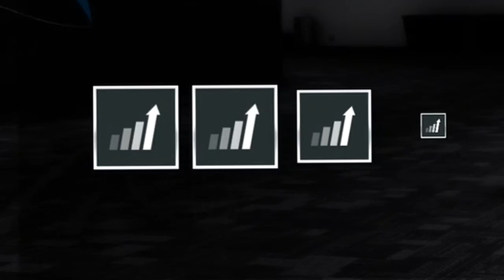NEW SEASON, SAME ME!! MADDEN 23 SS CAREER #18